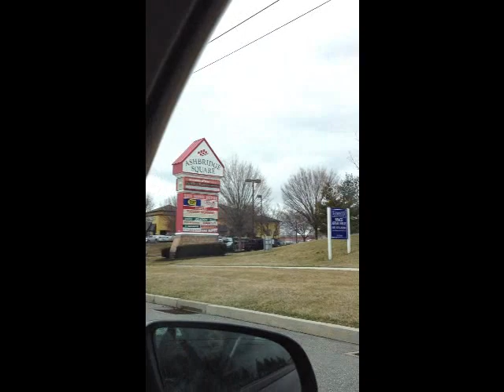Electrohouse on the Mountains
Spring Break on the Mountains, camera was broken before we got up to the slopes so footage had to be recorded with the iphone. Yeah, quality sucks, but at least you get to hear Ellie Goulding's voice.

Filmed By: John, Will
Video Editing: Matt